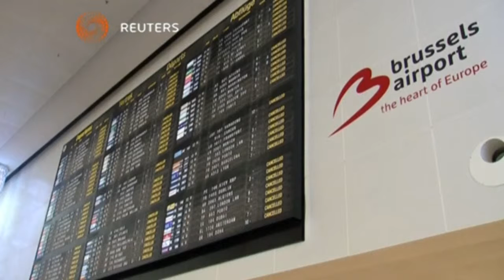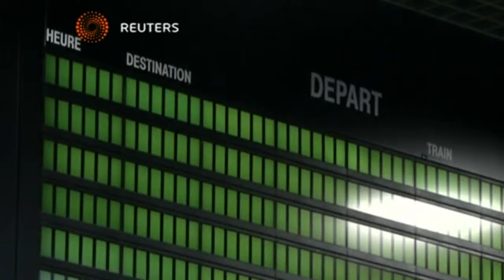بوابة الوسط | إضراب عام ضد إجراءات التقشف يصيب بلجيكا بالشلل